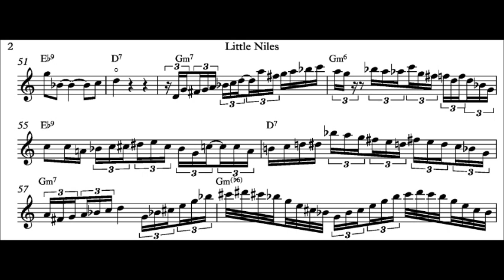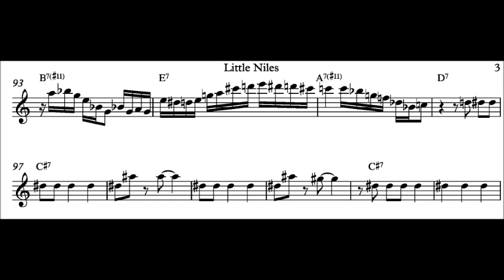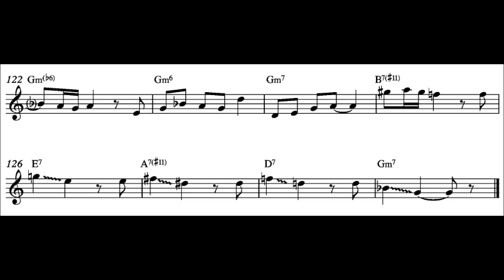Transcription: Little Niles - Phil Woods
Phil Woods' solo from "Little Niles" off of the PHENOMENAL album Live at the Showboat (Disc 1).